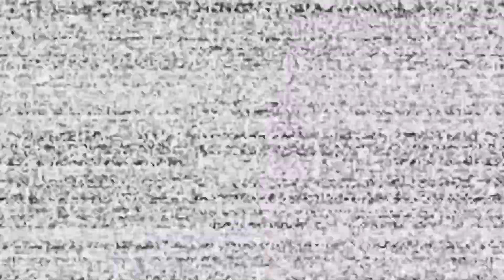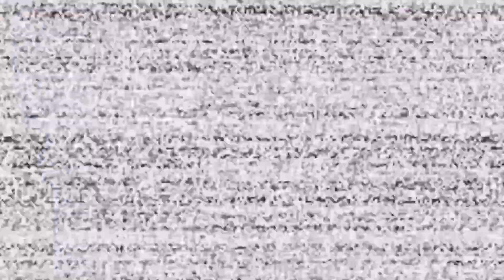Five nights at Freddy’s help wanted episode 3. “Dark rooms”.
In todays episode, I play dark rooms which was pretty hard but was able to get through it.
Huge shoutout to NGxrewind for helping me on this video to give me tips to complete dark rooms! So I will leave a link to his twitch account.
❤️‍🔥Thank you guys so much for 85 subscribers on YouTube and 10 followers on twitch. We are getting really close to 15 followers on twitch so that means I need to think of 3 challenges again :). If you want, you guys can think of some as well.
⭐️🔥If you liked this video then I will make more of these.
Make sure to get your popcorn ready and some more snacks to go along with the video and enjoy.